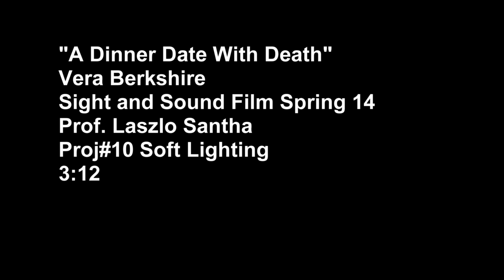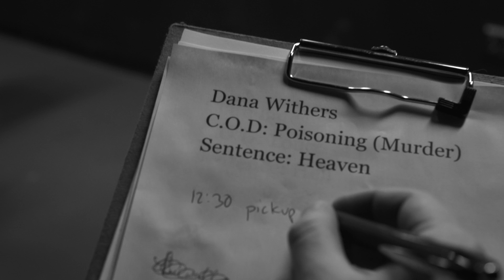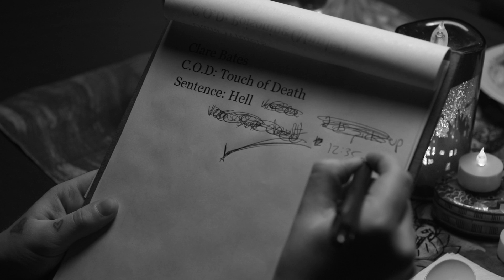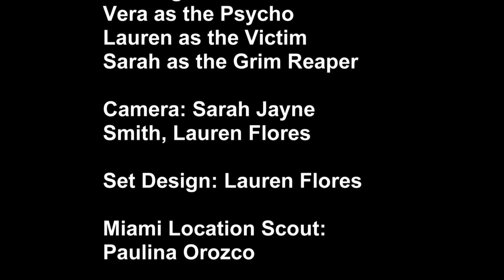A Dinner Date With Death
My 3rd Sight and Sound project: Soft Lighting